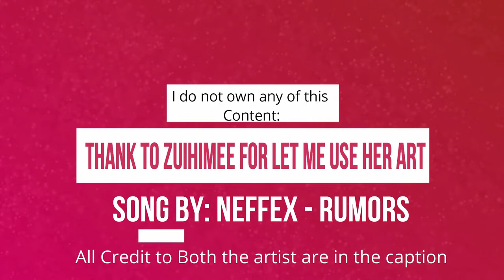Nightcore - RUMORS | NEFFEX ( Animated Lyrics )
▬▬▬▬▬⚠️ ( Song Information ) ⚠️▬▬▬▬▬

♫ Song:Rumors
📌 Artist: NEFFEX
📌Original Video:
🎨 Artwork by: ZUIHIMEE

▬▬▬▬▬📋 ⟬ Tags ⟭  📋▬▬▬▬▬
▬▬▬▬▬⚠️⛔️⟬ Copyright ⟭  ⛔️⚠️▬▬▬▬▬